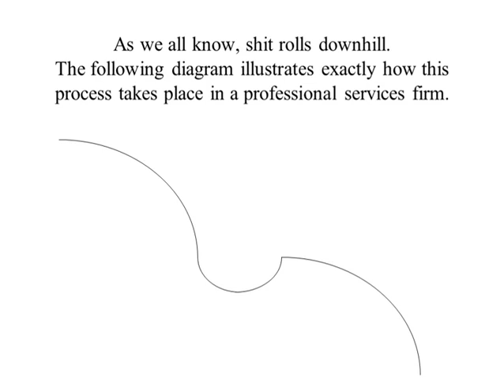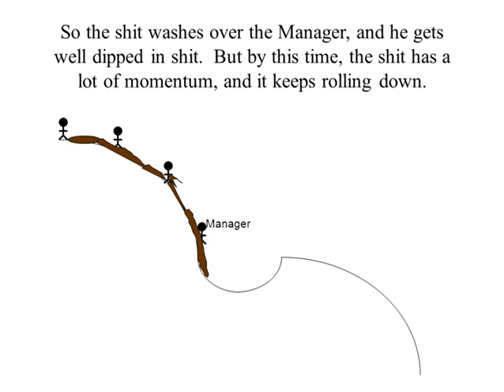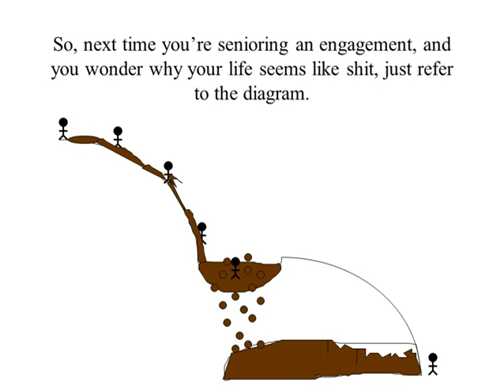Public Accounting Rolling Shit - AuditorsBlog.com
based on the popular "Rolling" e-mail forward in audit firms.  Basically about how much shit senior accountants have to deal with.